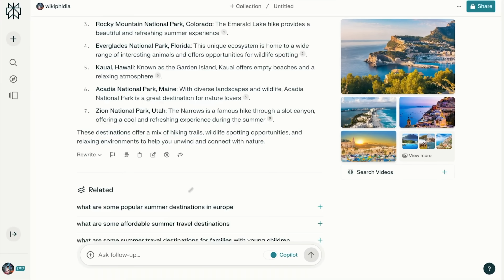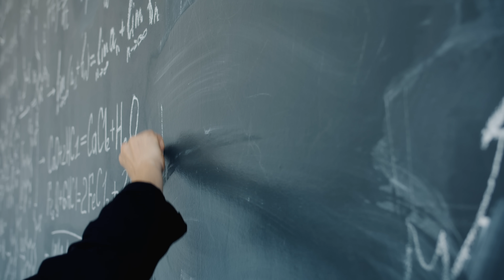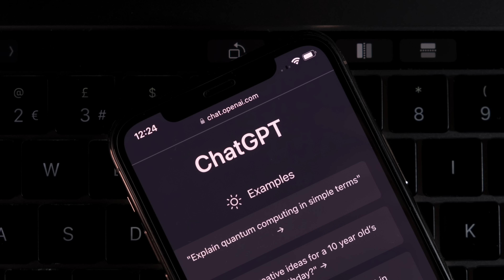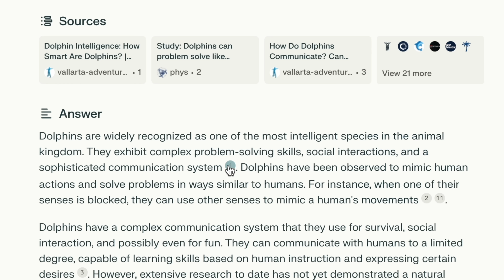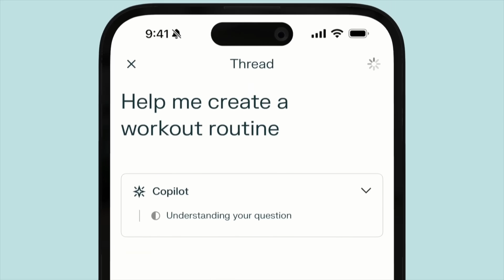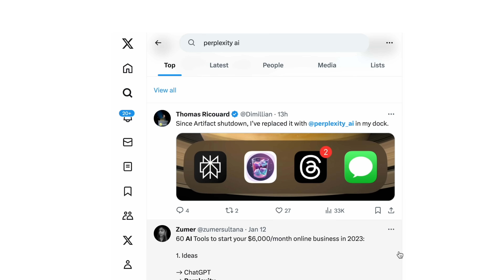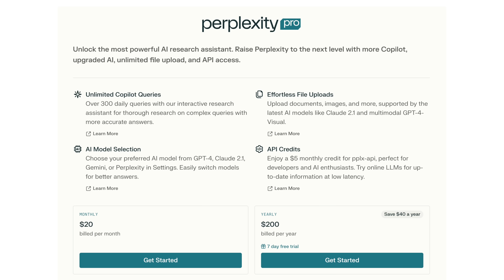$8B in Just 2 Years, The World's Fastest-Growing Startup | Perplexity AI, Aravind Srinivas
Dive into the future of internet search with Perplexity AI!  In just 18 months, this startup has reached 10 million Monthly Active Users and valued at $1B, which makes Perplexity hit unicorn status in less than 2 years. The startup is backed by Jeff Bezos, Nvidia, and Tobi Lutke. CEO Aravind Srinivas shares the journey of building this groundbreaking product, the challenges faced, and the strategic decisions behind their success. Get an insider's perspective on how Perplexity AI is reshaping AI-driven search technology.

00:00 Intro
00:36 Academic to Startup Founder
03:03 Building the Next Gen Search Engine
07:29 How a 30-person startup challenges Big Tech

EO Podcast 🎧